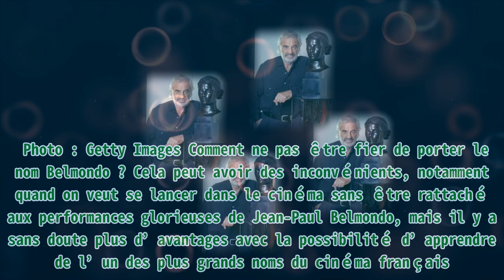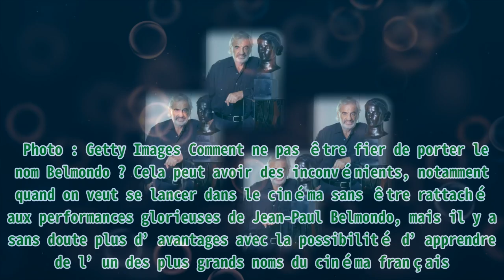"Je m’appelle Belmondo" : Victor, le petit-fils de Jean-Paul Belmondo, sur leur relation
,victor,changer,le petit fils de jean-paul belmondo prêt à changer de nom ? sa réponse cash...,prêt à changer,
"Je m’appelle Belmondo" : Victor, le petit-fils de Jean-Paul Belmondo, sur leur relation Thank BUY Jean-Paul Belmondo est un acteur qui n’a plus rien à prouver, et son talent il l’a transmis à sa famille. Dans la famille Belmondo, plusieurs ont tenu à suivre son chemin, y compris son petit-fils Victor. Invité sur le plateau de "20H30" le dimanche 2 mai 2021 pour faire la promotion du film "Envole-moi", Victor Belmondo s’est confié sur la relation particulière qu’il entretient avec son grand-père, Jean-Paul Belmondo. PARIS, FRANCE - 08 JUIN : l'acteur Jean-Paul Belmondo assiste aux Internationaux de France 2018 - Treizième journée à Roland Garros, le 8 juin 2018 à Paris, France. | Photo : Getty Images Comment ne pas être fier de porter le nom Belmondo ? Cela peut avoir des inconvénients, notamment quand on veut se lancer dans le cinéma sans être rattaché aux performances glorieuses de Jean-Paul Belmondo, mais il y a sans doute plus d’avantages avec la possibili